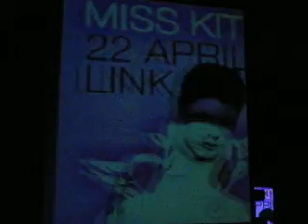MISS KITTIN@LINK BOLOGNA